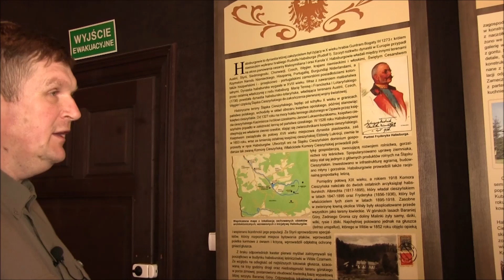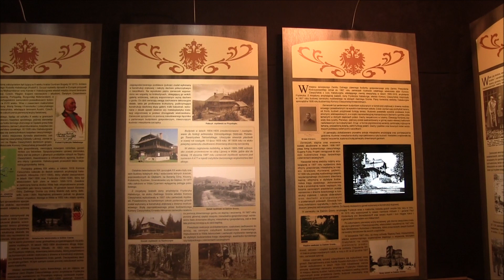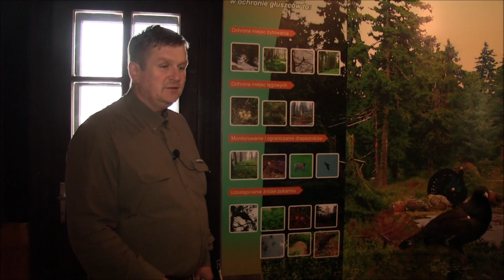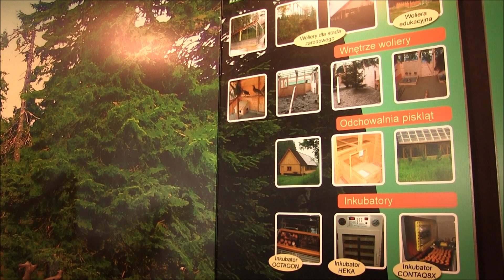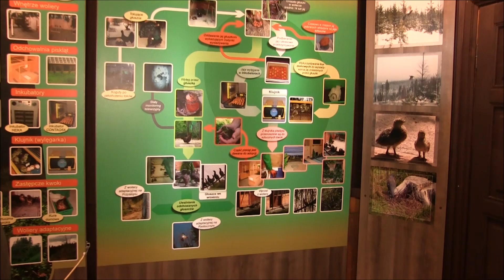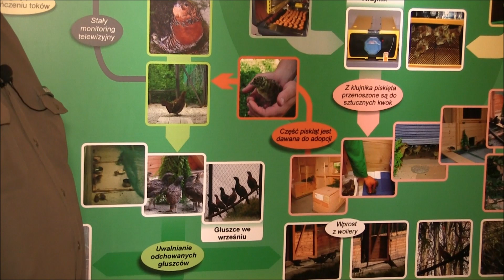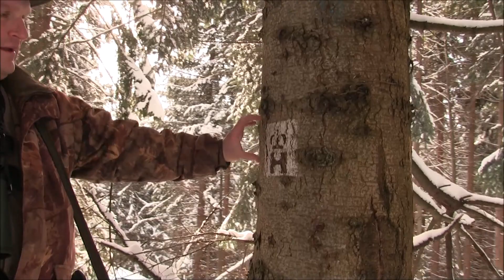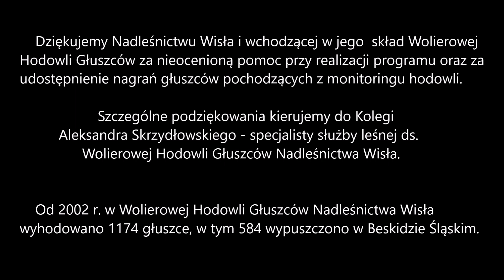Spotkałem myśliwych - odcinek 115 Głuszec i lis część I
Zapraszamy na tereny Nadleśnictwa Wisła gdzie poznamy historię prowadzonej od 2002 roku wolierowej hodowli głuszców, oraz zapolujemy na drapieżniki.